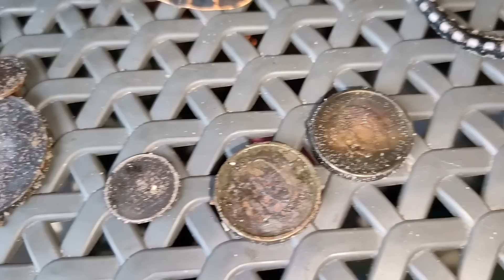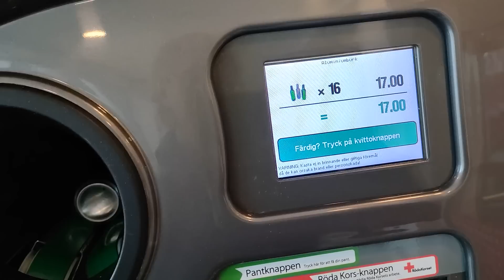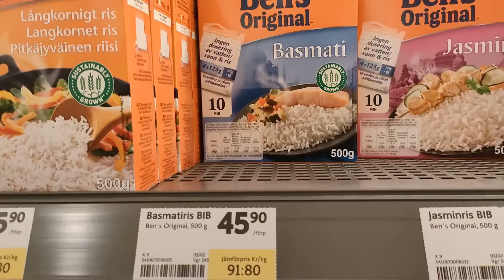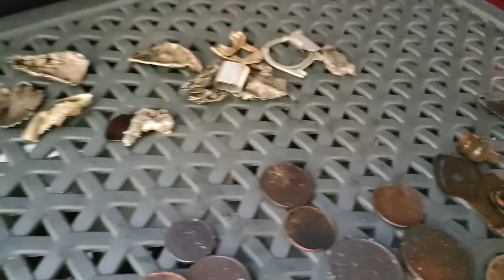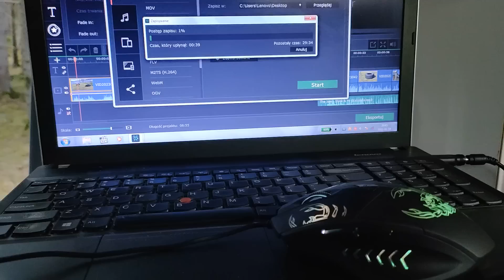Rzymski pierścień przeleżał 2000 lat w kąpielisku ?! Vanlife w Szwecji i niecodzienne znalezisko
✅Wsparcie kanału 100% kwoty dla twórcy✅
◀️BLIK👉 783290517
◀️KONTO👇
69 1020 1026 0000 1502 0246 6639

Każda złotówka leci na paliwo jedzenie internet za granicą 💪
Filmy robię dla Was nie dla siebie - pamiętajcie o tym 💪